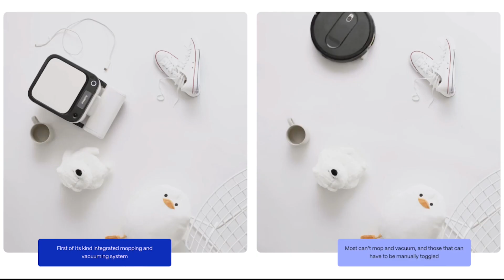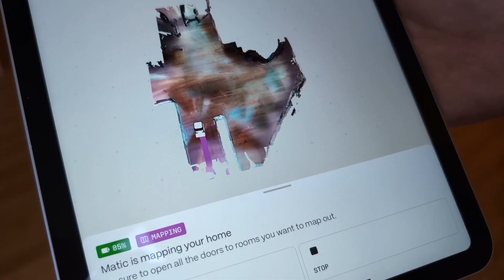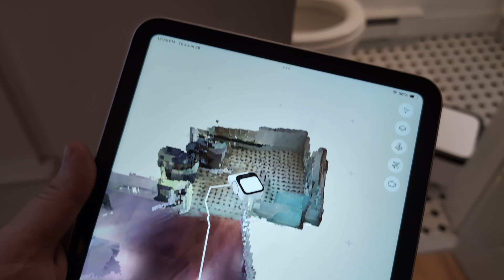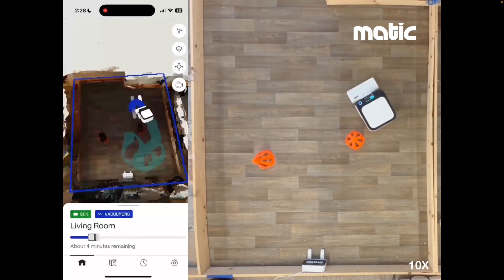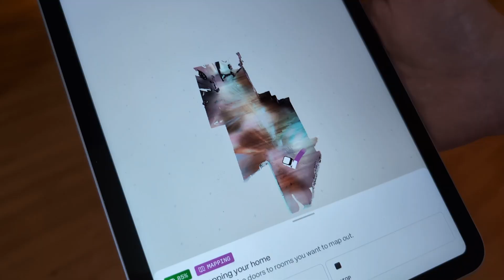Matic Floor Robot - Mehul Nariyawala Interview